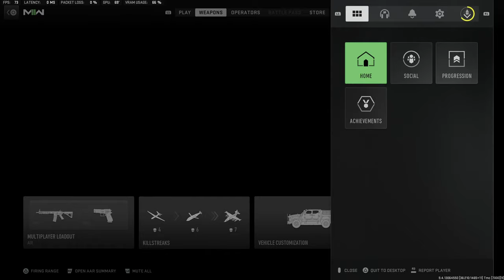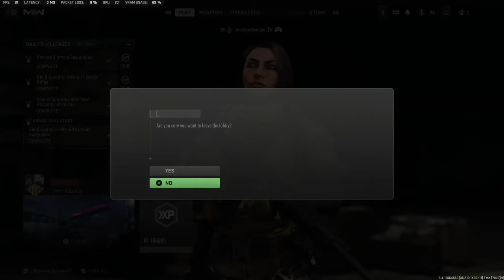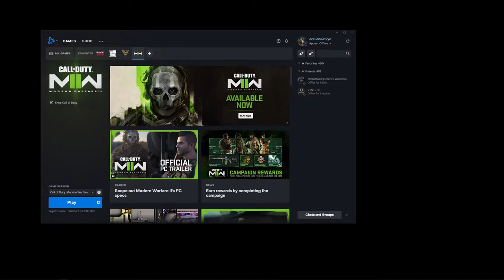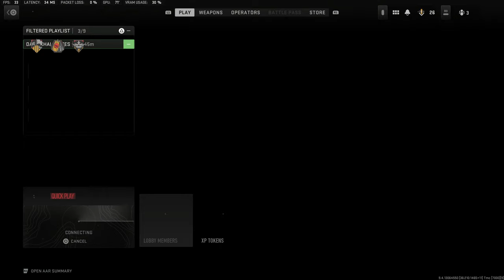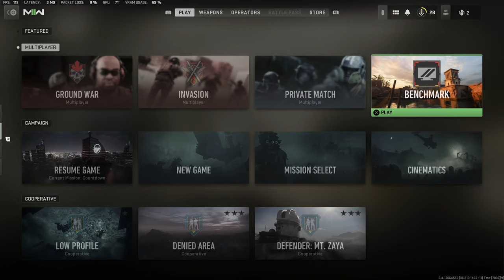MWII Launch Day 4